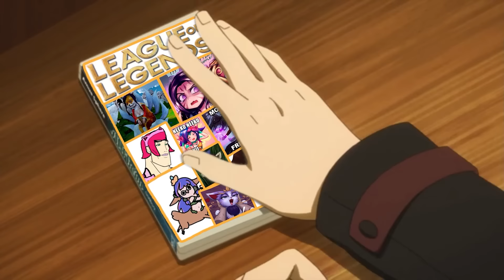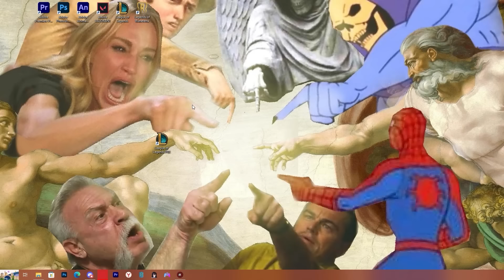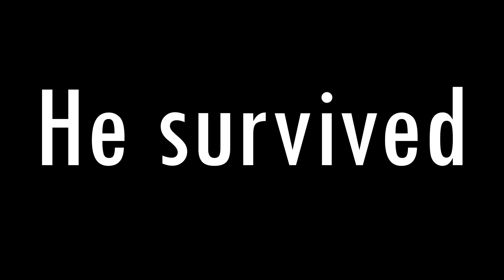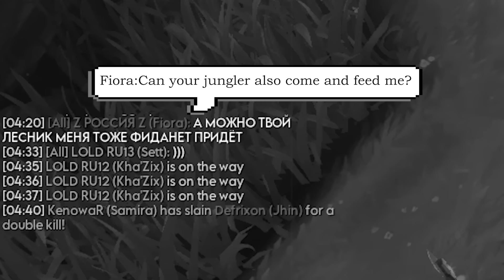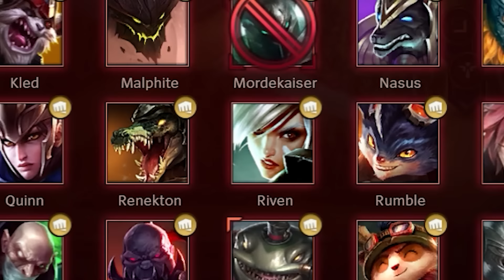I love league.ехе (2022)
I wish you all a happy New Year
The best thing I did in 2022 is collected in this video in my opinion
Are you strong enough to watch the entire video?

Thumbnail
Artist: ratatatat74

TIME CODE:
00:00 Nilah.exe
00:04 Morgana.exe
00:07 Warwik.exe
00:19 Morgana.exe
00:30 WTF MEMES
00:39 Mods for All
00:53 One For All.exe
01:46 Morgana.exe
01:53 Rek'sai.exe
02:07 Renata.exe
02:42 Cyberbully Akali
03:22 League of mods 7
03:31 Kha'Zix.exe
04:08 WTF MEMES
04:14 League of mods 2
04:25 Miss Fortune.exe
07:37 Zoe URF.exe
07:49 Sona.exe
08:38 WTF MEMES
08:45 Garen.exe
10:32 WTF MEMES
10:37 Veigar.exe
11:52 Soraka.exe
13:37 WTF MEMES
13:47 League of mods 4
15:03 WTF MEMES
15:13 Warwik.exe
16:25 WTF MEMES
16:33 One for all 2
18:49 League of mods 4
18:57 Seraphine.exe
21:26 League of mods 4
21:51 WTF MEMES
21:58 Taliyah.exe
24:44 League of mods 3
25:25 WTF Memes 1
25:51 Neeko.exe
27:57 The best girl.exe
30:30 League of mods 2
32:19 Zeri.exe
32:37 Zeri FUll AP
34:05 Rammus.exe
34:21 Gragas.exe
34:47 League of mods 1
35:42 Arcana Ahri.exe
37:04 2022 URF.exe
38:24 League of mods 5
39:06 Zoe Jungle.exe
40:59 LOL WTF Moment 1
41:30 Lulu.exe
42:25 Nilah.exe
43:29 Full Crit Aatrox
43:49 WOMBO COMBO.EXE #1
44:25 Morgana.exe
45:55 League of mods 6
46:57 Kindred.exe
47:48 Rework Udyr
48:23 Akali.exe
49:48 League of mods 2
49:53 Lol WTF Moment 2
50:38 Kaisa.exe
50:50 Full Crit Sett
52:42 League of mods 7
52:59 Katarina.exe
53:42 Quinn.exe
54:48 Yuumi Jungle
55:26 Syndra rework
56:14 Nedalee.exe (remote video)
56:24 K'sante.exe
56:43 U.R.F. 2022.exe
56:52 Zoe URF
57:30 U.R.F. 2022.exe
57:34 Blitz Jungle
57:46 Orianna.exe
58:14 Neeko Ad.exe
58:35 Cyberbully Yorick.exe
59:34 Qyiana.exe
59:39 I love League ?